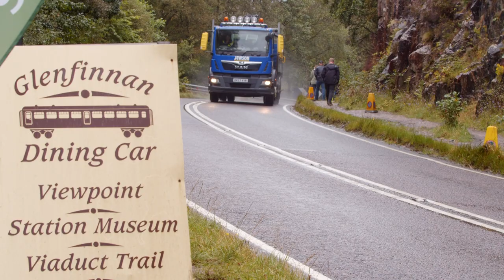WEE HARRY POTTER BRIDGE CROWDFUNDER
This is a snapshot of a visitor experience to Glenfinnan Viaduct (aka - "The Harry Potter Bridge")

We hope that after seeing this video you will want to help our small community keep everyone safe.

We have managed to lease land for car parking, obtained planning permissions, raised £385,500 for construction, secured a road speed reduction and provision of a pedestrian crossing.

We are shown almost weekly in Scottish News and even been featured on Ch4's Gogglebox highlighting our cause!!

***Our final phase is to create a bridge linking the car park so people of all ages and abilities can see and visit the viaduct. We have £53,700 pledged by the Scottish Government and you could provide the last piece of the jigsaw by contributing to our crowdfunder***